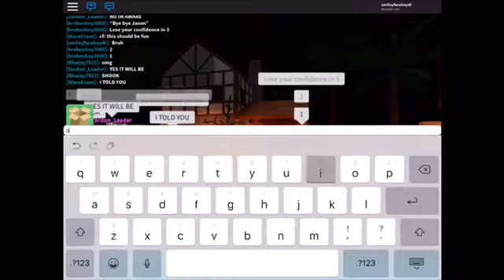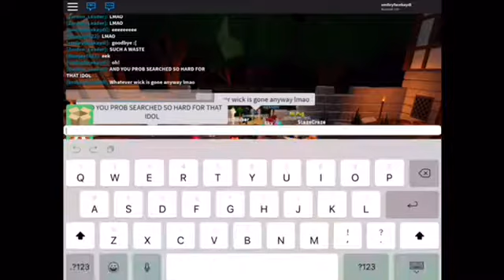Roblox Survivor All Stars - Wickseen Voted Out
double elimination